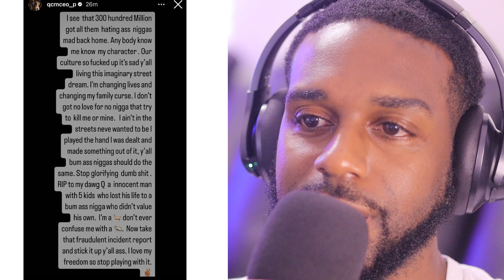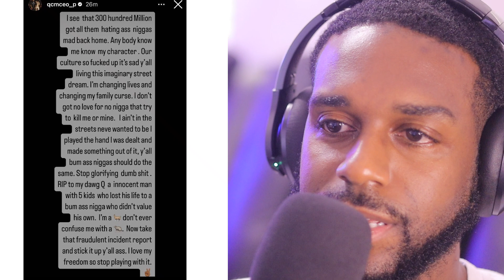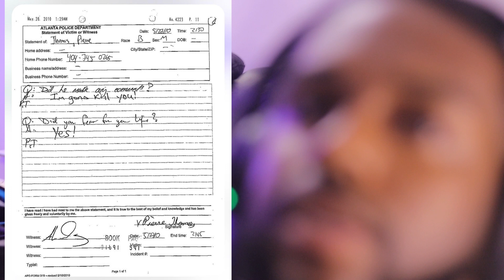IS QC P A SNITCH ??? DID HE SELL THE LABEL JUST IN TIME? WHO IS TELLING IN ATL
In recent news, qc p has paperwork that has come to the light of him snitching.1090 Jake exposed the paperwork and the net has been in a frenzy ever since. Additionally, Quality Control Music co-founder Pierre “P” Thomas has responded to allegations that he once snitched to the Atlanta Police Department, and said people should “stop glorifying dumb shit.”

P’s response came after alleged paperwork from May 2010 appeared to show the rap mogul cooperated with local police and answering questions about a shooting that killed his friend. With critics accusing the QC CEO of snitching, he took it upon himself to respond to the accusations.

“I see that 300 hundred Million got all them hating ass n-ggas mad back home,” Thomas wrote in a since-deleted Instagram Story. “Any body know me know my character. Our culture so fucked up it’s sad y’all living this imaginary street dream. I’m changing lives and changing my family curse.”

He added: “I don’t got no love for no n-ggas that try to kill me or mine. I ain’t in the streets never wanted to be I played the hand I was dealt and made something out of it, y’all bum ass n-ggas should do the same. Stop glorifying dumb shit.

“RIP to my dawg Q innocent man with 5 kids who lost his life to a bum ass n-ggas who didn’t value his own,” he added. “I’m a [G.O.A.T.], don’t ever confuse me with a [rat]. Now take that fraudulent incident report and stick it up y’all ass. I love my freedom so stop playing with it.”